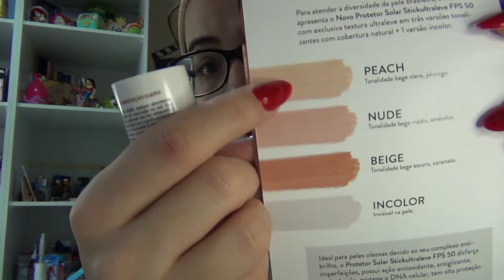Protetor Solar Stick Adcos FPS50 Ultra Leve!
Hello Açucaradas,

E está no ar a minha experiência completa com esse lançamento o Protetor Solar Stick Adcos FPS50 Ultra Leve, conto como ele se comportou na minha pele e se gostei ou não dele!

Beijos Açucarados!